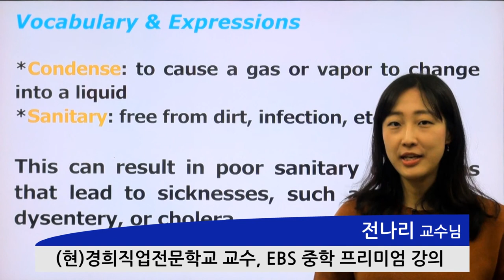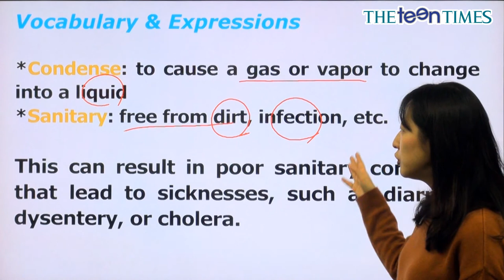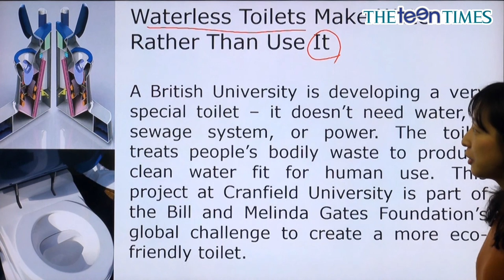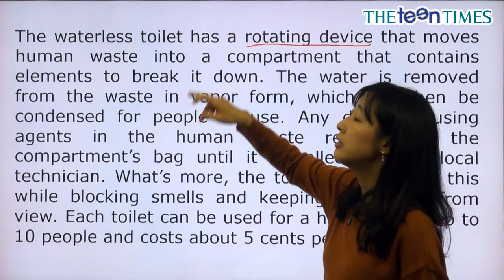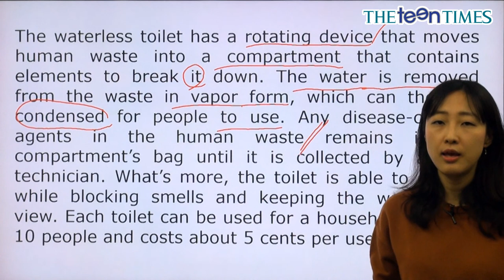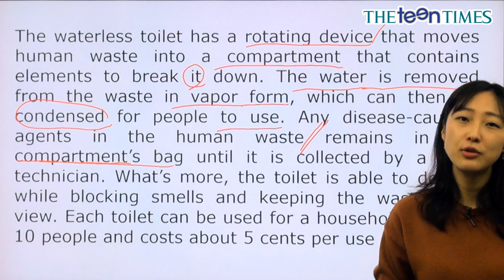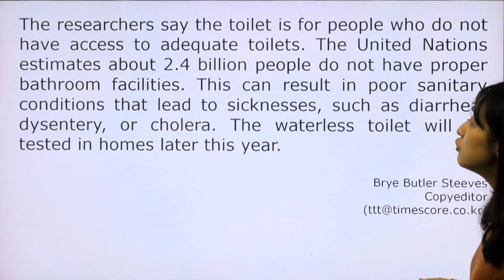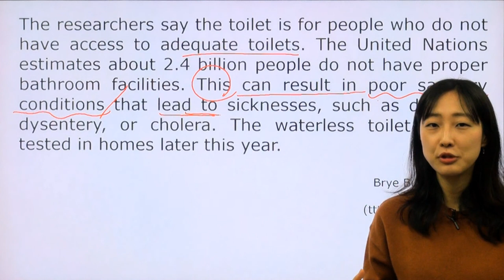Waterless Toilets Make Water... - 전나리 선생님과 함께 하는 월드뉴스 동영상 강의 ( The Teen Times - No. 769 )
물이 필요 없는 친환경 변기